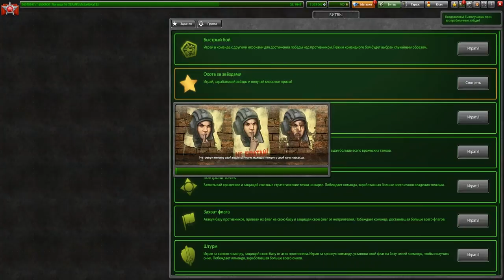ВЫБИЛ ФРИЗ ХТ и МНОГО НОВЫХ КРАСОК! КАК ВЫБИВАТЬ УНИКАЛЬНЫЕ ПРЕДМЕТЫ С КОНТЕЙНЕРОВ?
Наконец-то я выбил тот сам предмет который так давно я хотел,давайте наберём кучу лайков на этом ролике и я запишу новое открытие контейнеров